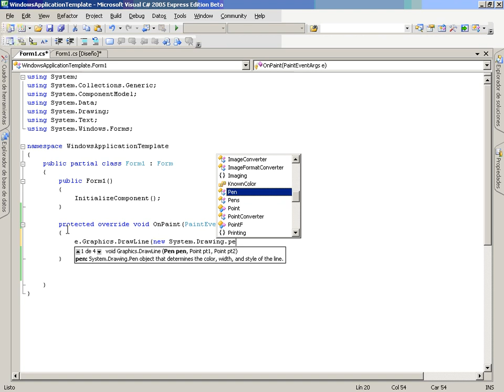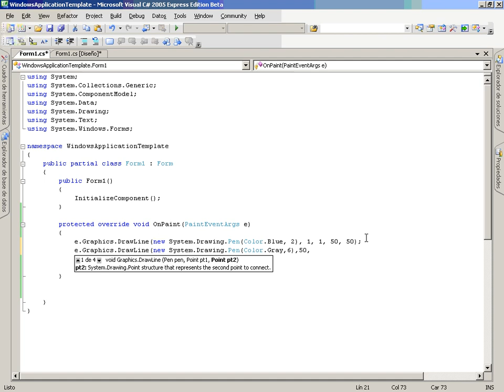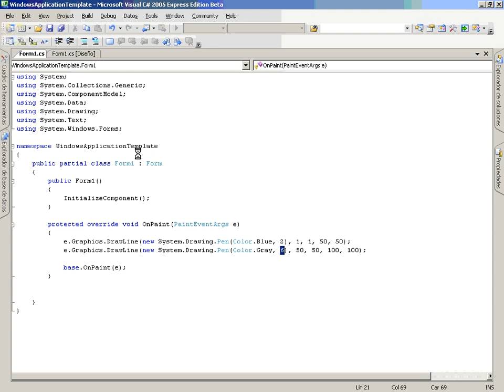CS Mod3 Lec4 Vid3